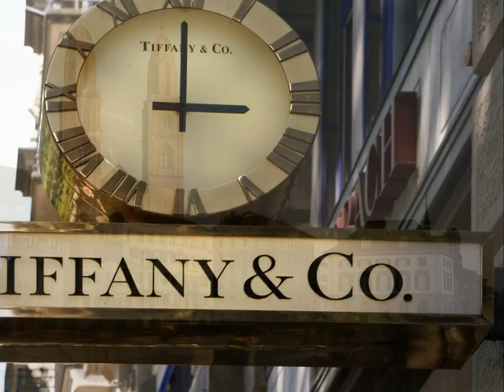Beautiful Switzerland - 4598 improvisation